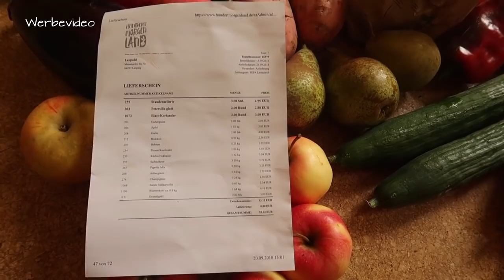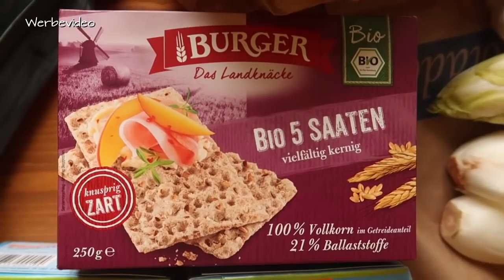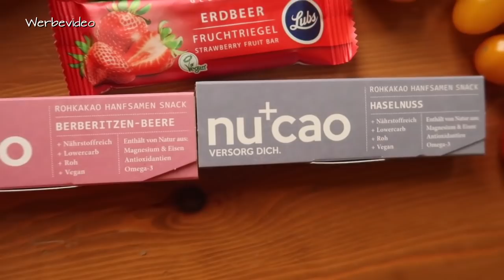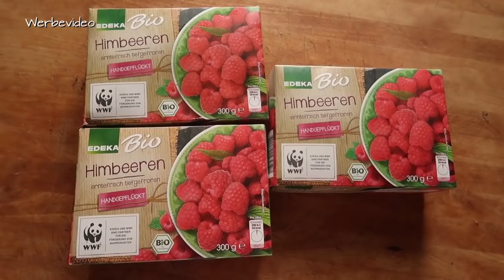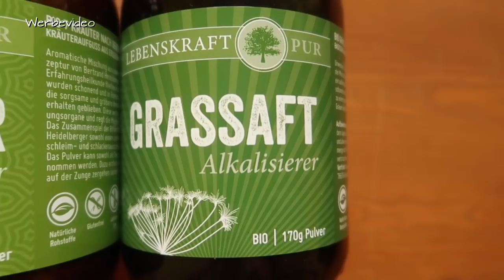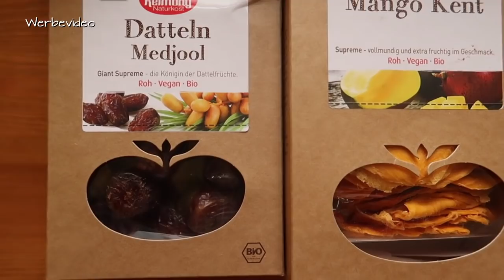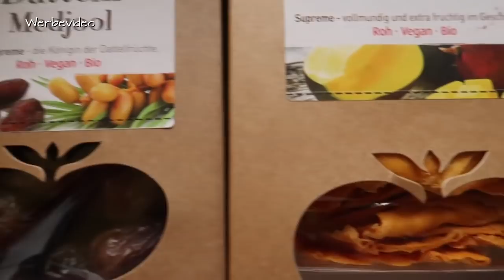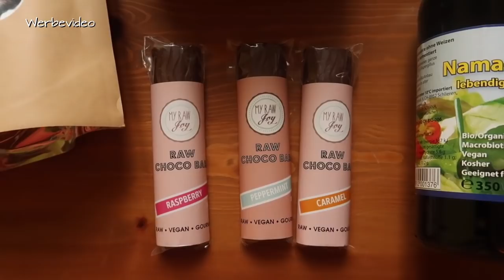Unser fast plastikfreier gesunder Wocheneinkauf für 3 Personen!